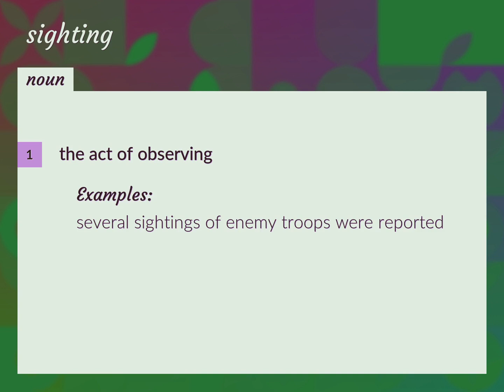Sightings | meaning of Sightings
What is SIGHTINGS meaning?